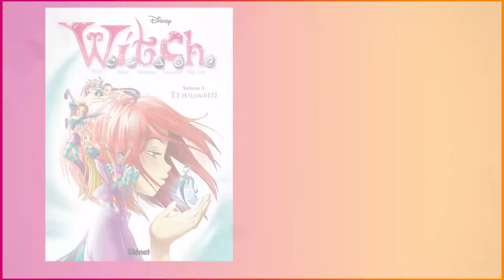Hyperlink #89 : L'Edito - Les Magical Girls par Damien HILAIRE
Pour notre point d'étape sur les héroïnes de la pop culture, impossible de passer à côté des magical girls ! Damien Hilaire revient sur les conventions du genre et son évolution au fil des décennies.